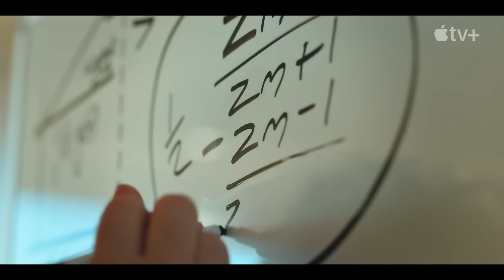LOOT Season 2 Trailer (2024) Maya Rudolph